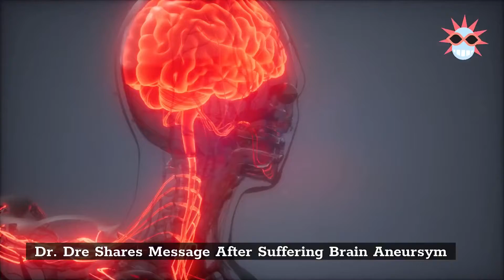DR. DRE Suffers brain aneurysm... Shares Encouraging Message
Dre just posted a message thanking everyone for their love and support, saying, "Thanks to my family, friends and fans for their interest and well wishes. I'm doing great and getting excellent care from my medical team. I will be out of the hospital and back home soon. Shout out to all the great medical professionals at Cedars. One Love!!"

Dr. Dre is at Cedars-Sinai Medical Center in Los Angeles after suffering a brain aneurysm ... TMZ has learned.

Sources connected to Dre and with direct knowledge tell us, Dre suffered the aneurysm Monday and was rushed by ambulance to Cedars and was taken directly to ICU, where he remains Tuesday.

Our sources say the 55-year-old music mogul is stable and lucid, but doctors don't know what caused the bleeding and they are doing a battery of tests.